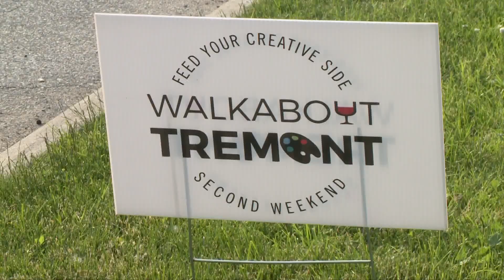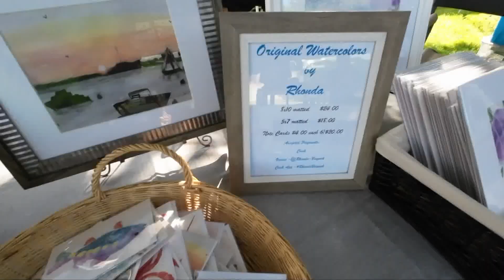Walkabout Tremont shows off one of Cleveland's oldest neighborhoods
The second Friday in June means it's time for Walkabout Tremont. Professor Avenue was once again transformed into an arts, music, and food fair. There were local artists, dancers, and pop-up shops.

You don't have to be a college professor (or even live on College Ave. or Professor Ave.) to find fun in Tremont. Especially at Walkabout Tremont.

Lisa Nemeth is with Northcoast Promotions. This is the 27th year for Walkabout and man, has it grown!

"The first few times we did it, we had like 4 tents popping up," recalls Nemeth. "Tonight (Friday) we have 32, so this is probably the largest pop-up that we've had."

And business was booming. Grace Shoenberger picked up a gift for her cousin. "I wanted to come down here and I knew I would find something unique, like something she like couldn't get at like the mall," Grace tells us.

In the shadow of St John Cantius Church, there was a rainbow of scented candles from Wonderful Escape, watercolors by Rhonda and Cleveland clothing from Everarbor. But the biggest pop-up of them all was Dr. U R Awesome, AKA Dr. Bubbles. Next to the bubbles were bellies. As in belly dancers.